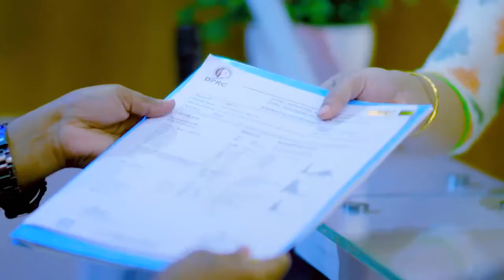হিপ, কোমর ও হাঁটু ব্যথার সহজ ও কার্যকরী চিকিৎসা | Hip, Knee & Back Pain Treatment